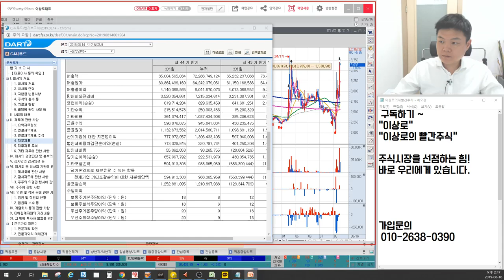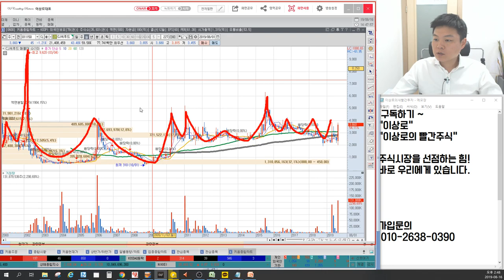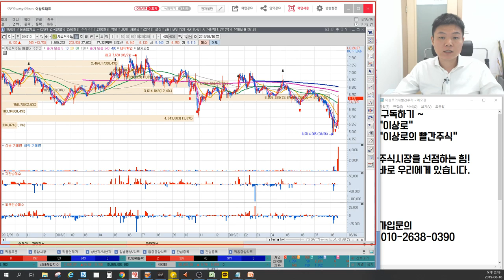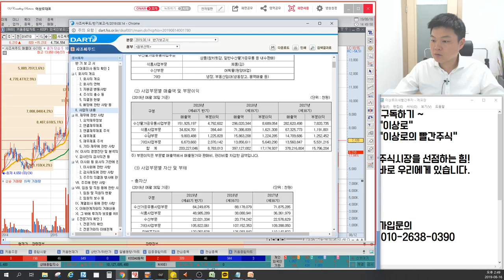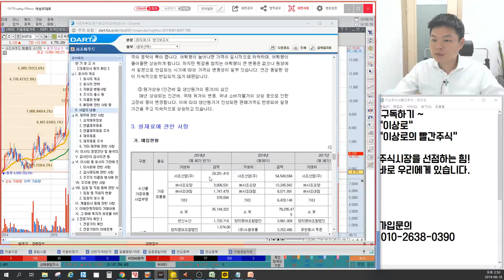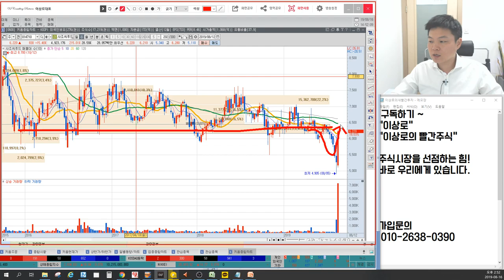[육감투자 보충수업] 사조씨푸드 CJ씨푸드 재무제표 비교, 실적 재평가, 수산물관련주 대장주 바뀔수도? 사조그룹 생각보다 크네? 이상로의 차트분석&차트공부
1. 사조씨푸드와 CJ씨푸드 재무제표 비교
2. 수산물관련주 대장주 바뀔 확률?
3. 사조그룹 금일 상승의 이유